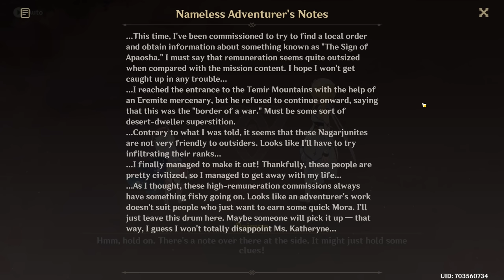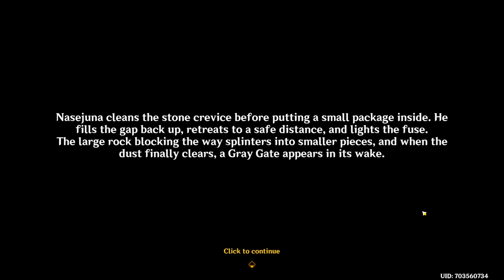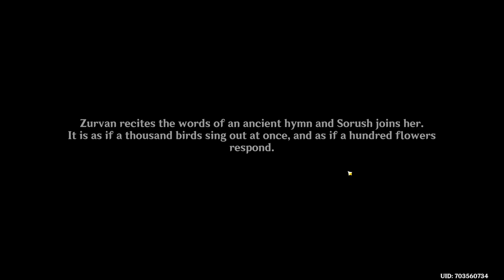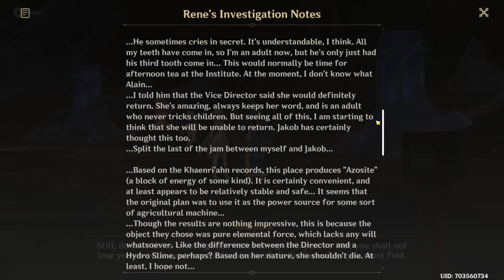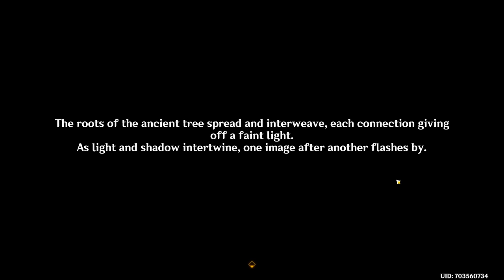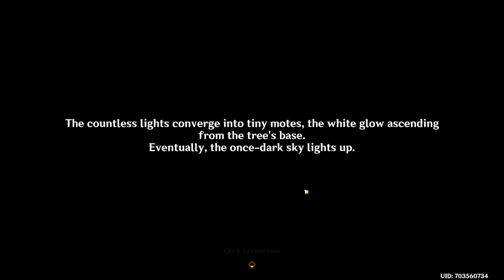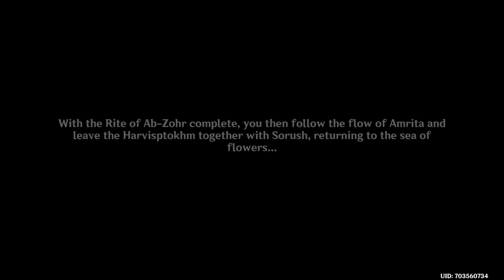Khvarena of Good and Evil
hi have a nice day ☻♥

hellaur! wanted to get this out right before next patch so you have some stuff to do during downtime c:

let me know if you want me to leave in me struggling at puzzles etc or just cut all that and leave only the lore in, I cut most of it out at the start but left it in at the end so you can give me a comparison! c:

enjoy and take care!! see you in fontaineeeee aaaaaaaaaaaaaaa